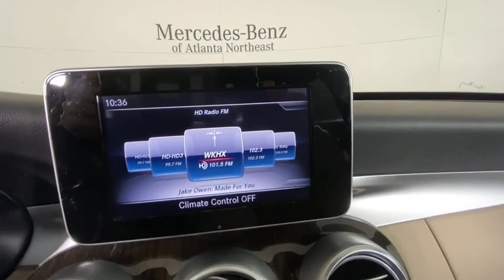2018 Mercedes-Benz C-Class Duluth, Lawrenceville, Cumming, Johns Creek, Atlanta, GA 22129DP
Polar White Used 2018 Mercedes-Benz C-Class available in Duluth, Georgia at  Atlanta Classic Cars. Servicing the Lawrenceville, Cumming, Johns Creek, Atlanta, GA area.
2018 Mercedes-Benz C-Class C 300 - Stock#: 22129DP - VIN#: WDDWF4JB4JR348175

Recent Arrival! Certified. CARFAX One-Owner.brbr2018 Polar White Mercedes-Benz C-Class C 300 24/33 City/Highway MPG 9-Speed Automatic Android Auto Apple CarPlay Blind Spot Assist Electronic Trunk Closer HANDS-FREE ACCESS Hands-Free Access Package HANDS-FREE Comfort Package Heated Front Seats KEYLESS GO Premium Package Rear Spoiler SiriusXM Satellite Radio Smartphone Integration Smartphone Integration Package Wheels: 18 Twin 5-Spoke.brbrMercedes-Benz Certified Pre-Owned Details:brbr  * 165+ Point Inspectionbr  * Vehicle Historybr  * Roadside Assistancebr  * Transferable Warrantybr  * Limited Warranty: 12 Month/Unlimited Mile beginning after new car warranty expires or from certified purchase datebr  * Includes Trip Interruption Reimbursement and 7 days/500 miles Exchange Privilegebr  * Warranty Deductible: $0